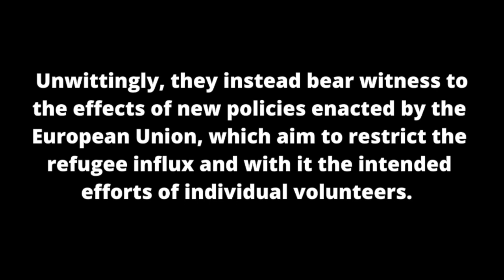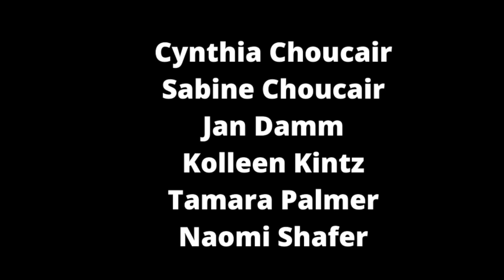Clowns in Conversation: Counting Tiles - a discussion with Filmmaker Cynthia Choucair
Film Overview: In February 2016, a group of clowns travel to the Greek island of Lesbos on a mission to bring laughter to the transient waves of people escaping war. Unwittingly, they instead bear witness to the effects of new policies enacted by the European Union, which aim to restrict the refugee influx and with it the intended efforts of individual volunteers. Cynthia, being the narrator and the sister of one of the clowns Sabine, questions the implied limits of one’s will to help and through an intimate conversation between both sisters, revisits their own memories of displacement during the Lebanese Civil war: different times; the same waves of terror, the same bitter taste of war.